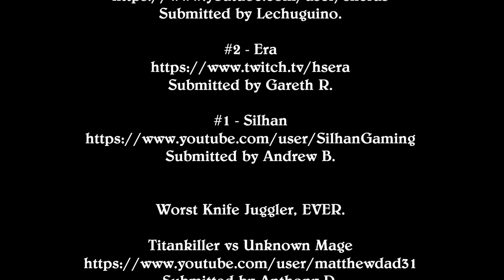Hearthstone Top 5 Plays of the Week Episode 23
Welcome back to 2pPressStart!  Today we're proud to present Episode #23 of our Top 5 Hearthstone Plays of the week series!  As always, this video will showcase our Top 5 picks for the best creative uses of cards, clutch plays, and epic turnarounds from the world of Hearthstone.  Your host for the series is GiantKiller, who will do his best to drive you away with his irrelevant commentary, obscure references, and poor attempts at humor.
As always, we'd really appreciate your help in growing our channel and spreading the word about our Top 5 show!  So if you like our Top 5 Plays series, please share this video with anyone you think might enjoy it, and if you like our series and you haven't subscribed yet, please click that sub button and help us keep the channel growing!
We're always looking for more amazing Hearthstone plays to Showcase on the series!  If you've seen or recorded an amazing play, please stop and click the Submit a Play link for instructions on how to enter an epic play into the running for the next Top 5 plays video!
Want to donate GK's get a better mic and better video editing software fund? or, now that we've partnered up, just disable ad block and watch our videos!  Every single donation is tremendously appreciated and every cent will go toward improving the quality of these videos.
Be sure to check out all of the awesome ManaGrind Hearthstone content
2pPressStart's Top 5 Hearthstone Plays of the Week

EPISODE #23
CREDITS

Narration by GiantKiller
Editing by GiantKiller

Submitted by Nick W. and (many) others.

Submitted by Greg D.

Submitted by Lechuguino.

Submitted by Gareth R.

Submitted by Andrew B.

Worst Knife Juggler, EVER.

Submitted by Anthony D.

Thanks to everyone who submitted amazing plays for this week's
episode!

Hearthstone gameplay footage used with permission from Blizzard
Entertainment: